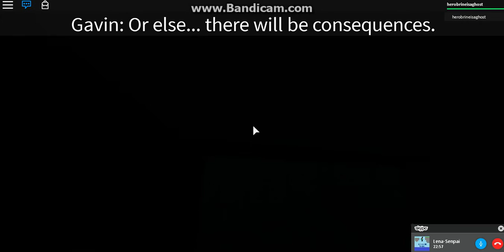The Normal Elevator - Gavin's Secret #2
Yep. That just happened